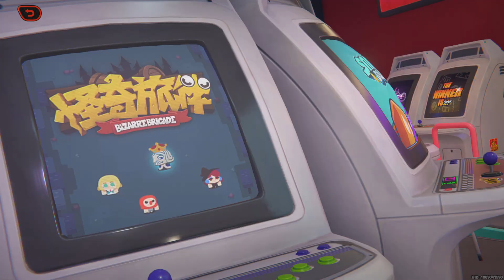Zenless Zone Zero Walkthrough Part 71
Greetings gamers it is I Froztgamer coming to you for Zenless zone Zero